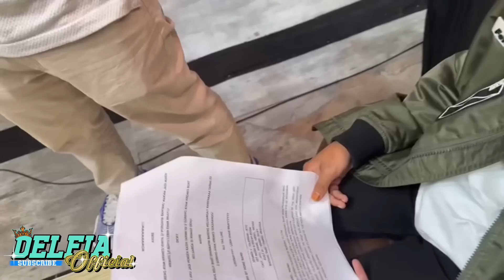PERSIAPAN FAREL PRAYOGA TAMPIL PASBUKAFM DI TRANS 7